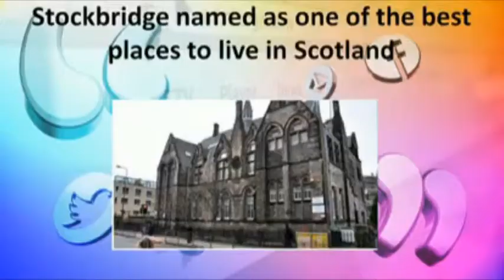Fountainbridge Show 12/3/15